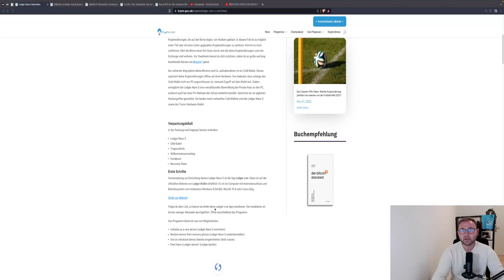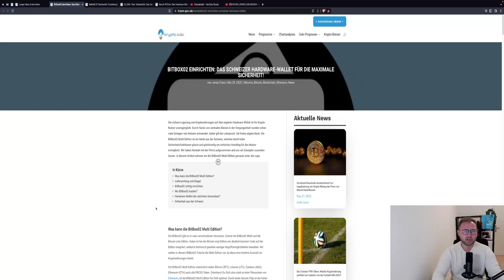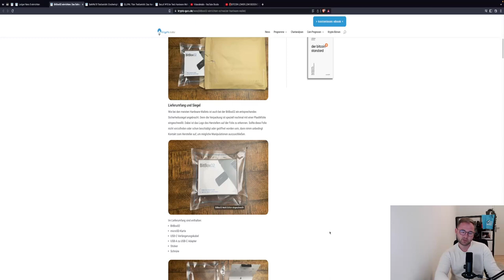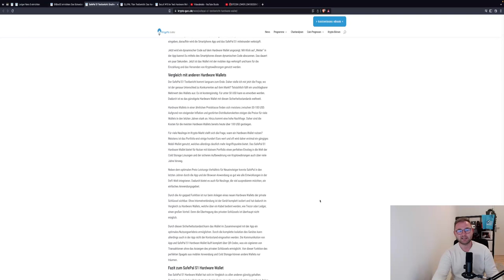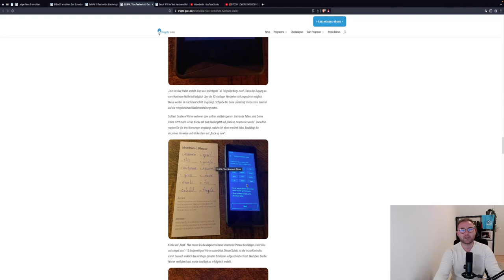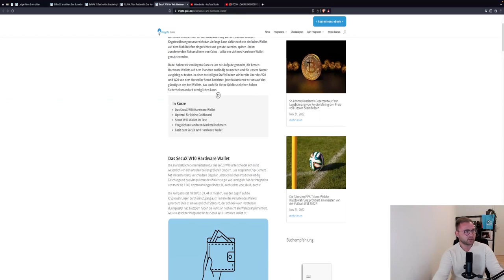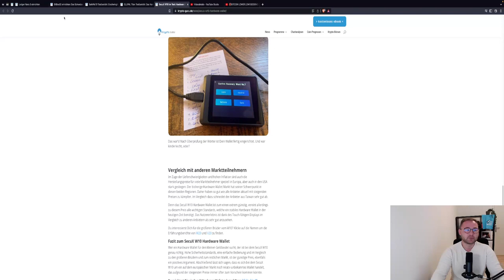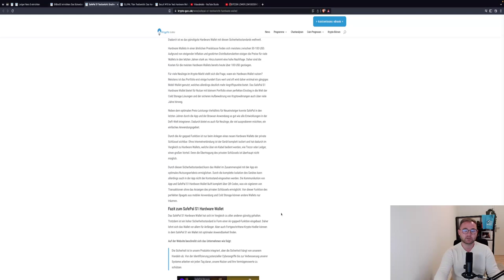Bitcoin & Kryptos sicher aufbewahren👍 HardwareWallet Vergleich! Ledger, BitBox + Geheimtipp!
Hardware-Wallets sind in der Zeit nach der FTX-Pleite für jeden ein muss! Deshalb schauen wir uns heute mal mit Unterstützung von KryptoGuru an, welche Wallets möglicherweise für DICH die richtige ist.
Natürlich gebe ich auch meine persönliche Meinung dazu ab:)!

Timesteps:
00:00 Abo, Kommentar & Like nicht vergessen
00:50 Ledger Nano S/X
02:52 BitBox MultiWallet/OnlyBTC
05:00 SafePal S1 (Geheimfavorit)
07:02 ElliPal Titan
09:10 SecuX
10:42 Fazit & meine Favoriten